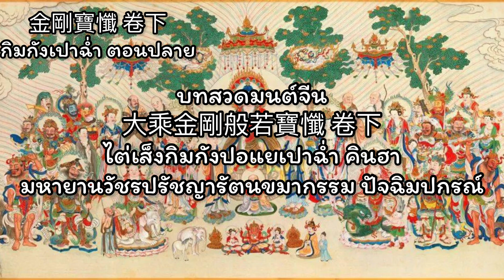บทสวดมนต์จีน大乘金剛寶懺ไต่เส็งกิมกังปอฉ่ำ มหายานวัชรขมากรรม|บทสวดมนต์จีน